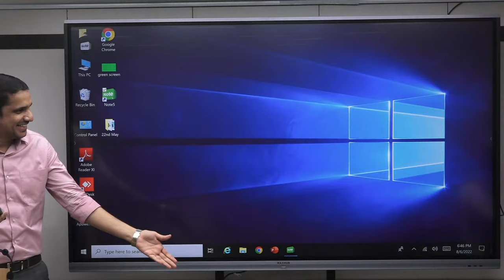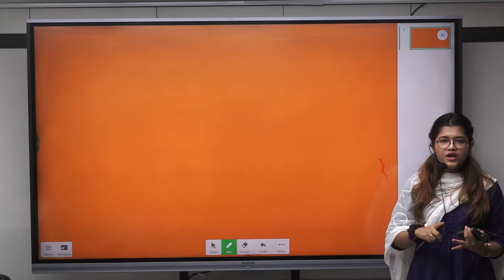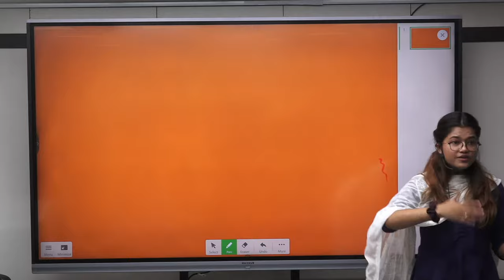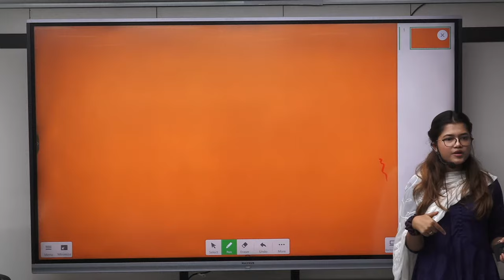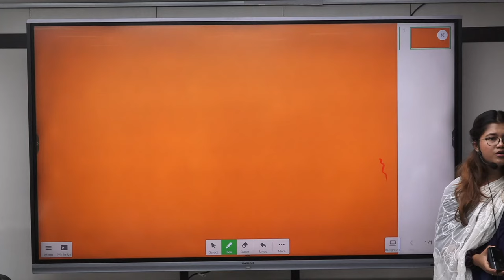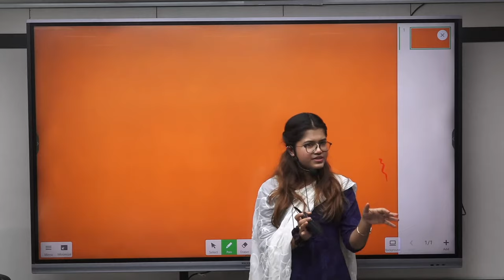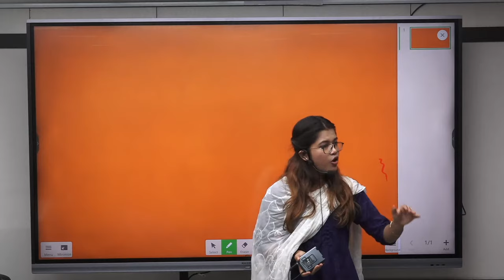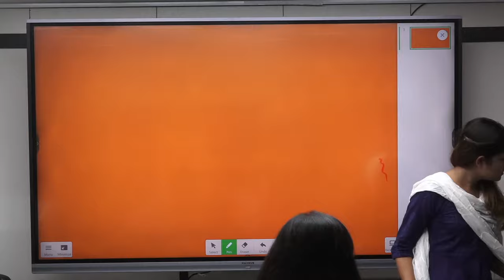How to Score 148 Marks Without Coaching | Simi Karan IAS 2020| Ethics Session | theIAShub | MK Yadav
Dear Students,

Get an opportunity to interact with Simi Karan, AIR - 31 (CSE 2019) and learn how she scored 148 marks in Ethics with Self Study!

Session Deliverables:

👉🏻How to Read Parts and Subparts of question
👉🏻Way forward through dynamic Keywords
👉🏻How to use limited resources & fetch maximum marks in exam
👉🏻How to use daily life examples in Ethics to score High

MK Sir and Simi Ma'am taking special Ethics Strategy Session today, 06 August at 6.30 pm in both online and offline mode.